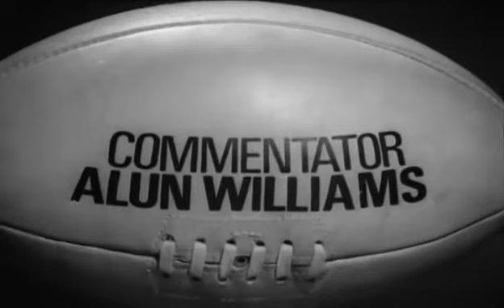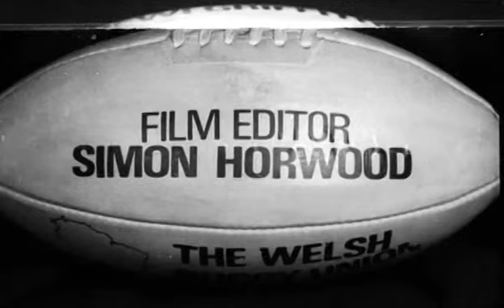1968 Rugby Union match: Argentina 3rd XV vs Wales (highlights)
Enjoy the match.